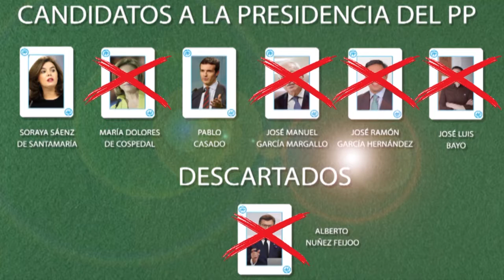INFORMATIVO MOGÁN MARTES 18 DE JULIO